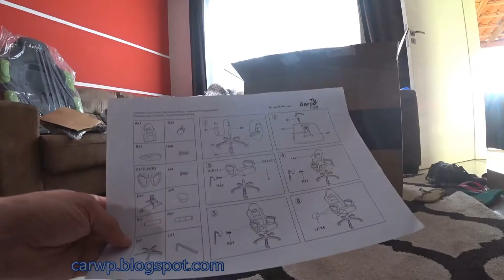Cadeira Gamer Profissional Ac80c En55079 Preta/verde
Novo Canal COMPARA CARROS AJUDE O CANAL Deus te abençoe! Modelo: AC80C EN55079
Marca: AEROCOOL
Ergonomicamente confortável com estofamento de alta qualidade para as costas, braços e assento que permitem a longas sessões de jogos ou trabalhar. A aparência é inspirada em banco de carros esportivos.

- Encosto Fixo
- Roda de 50mm
- Tipo de Espuma: Moldada Por Injeção
- Densidade de Espuma: 28 Assento / 24 Encosto
- Apoios de Braços Ajustáveis: Fixo
- Mecanismo: Tipo Butterfly
- Balanços: 3~18°
- Bloqueio da Inclinação: Sim
- Gás Lift: 80mm
- Tipo de Gás Lift: Classe 4
- Ângulo de Encosto Ajustável: Fixo
- Requer Montagem: Sim
- Peso: 14.6 Kgs
- Suporta Até 120 Kgs
- Altura Recomendada do Usuário: Até 2m
CARACTERÍSTICAS

Cor: Preta/Verde
Material: Armação: Madeira Compensada
Revestimento: PU (Frente) + PVC Carbono (Traseira)
Dimensões: Base: 350mm
Roda: 50mm
Assento: 500x90x530mm (LxAxP)
Garantia: 10 meses